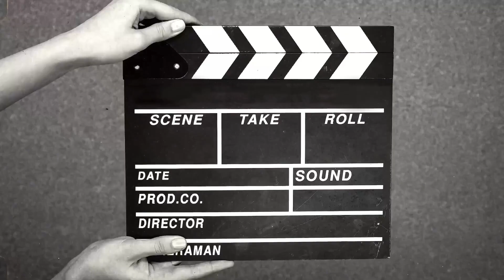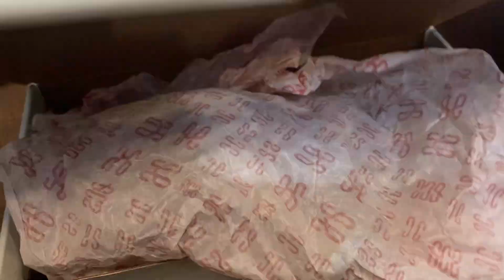Dost ki shadi 😊|achanak plan bn giya☺️|Barrat late ho gai😏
Aoa !in this vlog i go to my friend wedding ceremony.i enjoyed a lot 😊
Wedding vlog
Barrat day
Barrat late ho gai
yar ki shadi
Mery yar ki shadi
Dost ki barrat